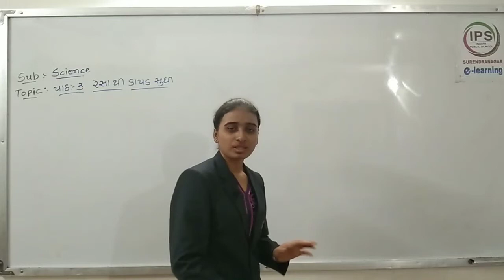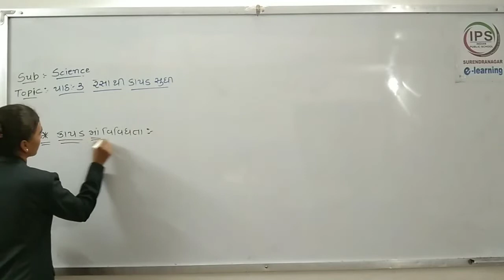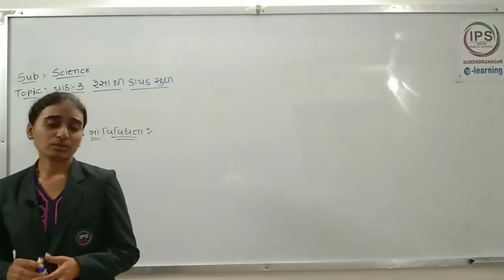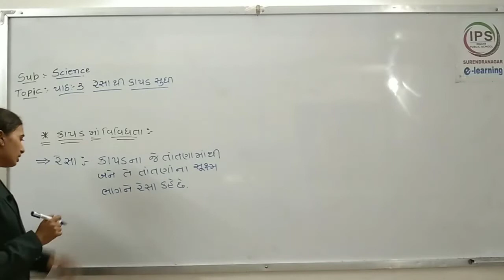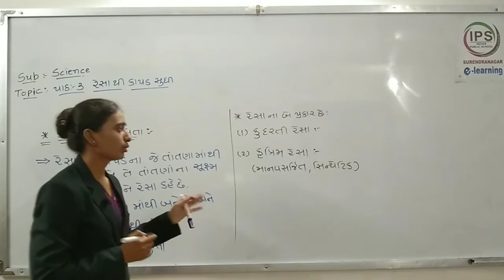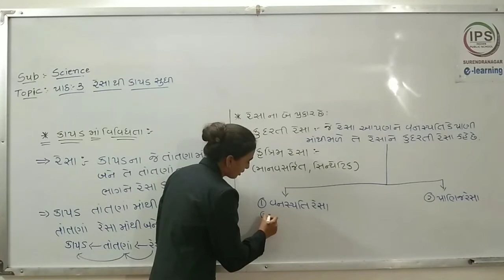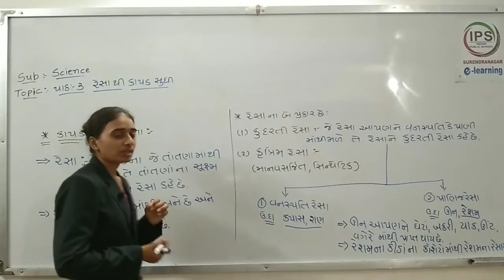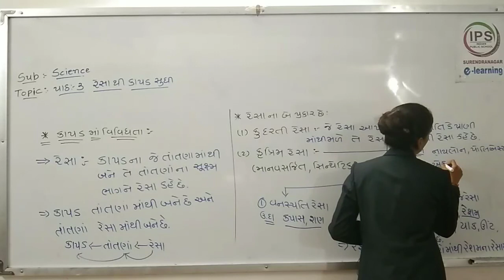std 6 sub. science ch.3 part -1